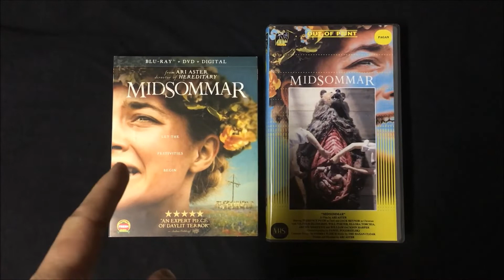Is MIDSOMMAR (2019) a Masterpiece?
Let's discuss!